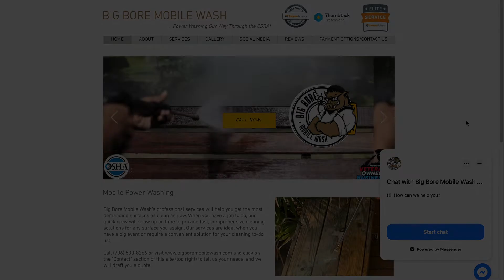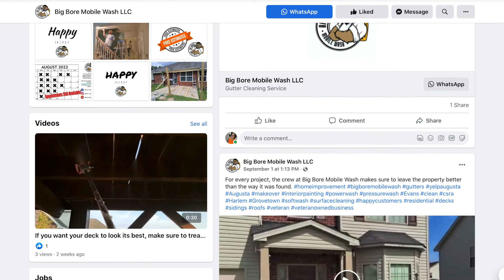Augusta Interior Paint